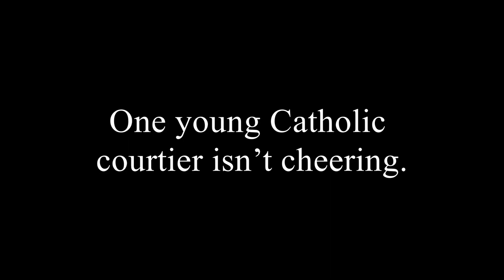Trailer - The Reversible Mask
Summer 1566. A glittering royal progress approaches Oxford. A golden age of prosperity, scientific advances, exploration and artistic magnificence. Elizabeth I’s Protestant government has much to celebrate.

But one young Catholic courtier isn’t cheering.

Conflicting passions—patriotism and religion—wage war in his heart. On this day, religion wins. Sir Edward Latham throws away his title, kin, and country to serve Catholic monarchs abroad.

But his wandering doesn’t quiet his soul, and when Europe’s religious wars threaten his beloved England and his family, patriotism prevails. Latham switches sides and becomes a double agent for Queen Elizabeth. Life turns complicated and dangerous as he balances protecting country and queen, while entreating both sides for peace.

Intrigue, lust, and war combine in this thrilling debut historical novel from Loretta Goldberg.